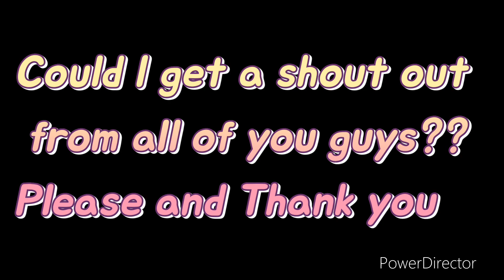SHOUT OUT [Links are on my community Tab]